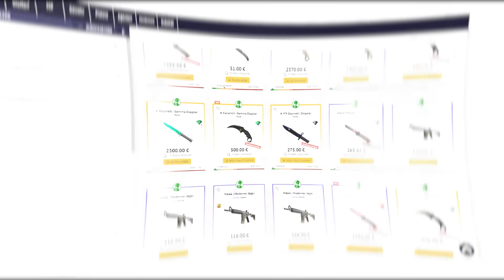SkinBaron x BIG XANTARES - SKINBARON - senin özel SKIN pazarlama çarşın - Made in Germany